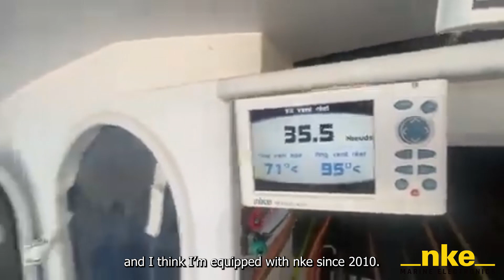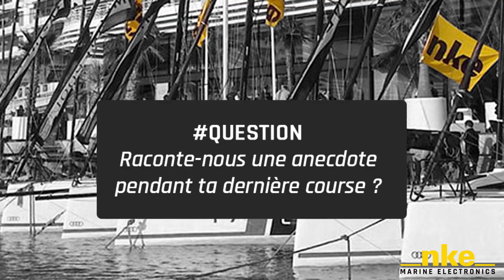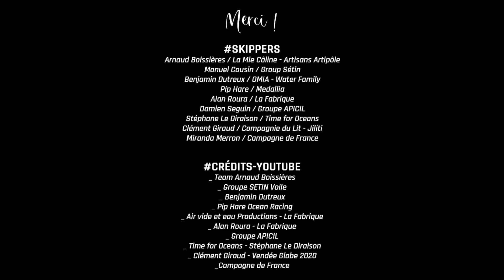[nke x Course au large] EPISODE 02 -- version longue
Les skippers équipés 𝐧𝐤𝐞 font un retour sur leur dernier tour du monde !
Au cours de ces 3 épisodes, vous aurez leur ressenti sur leur expérience 𝐧𝐤𝐞 :
📌📖 leur histoire avec la marque 𝐧𝐤𝐞
📌⛵ l’équipement installé à bord
📌💪 la performance du pilote
📌💬 leur anecdote insolite